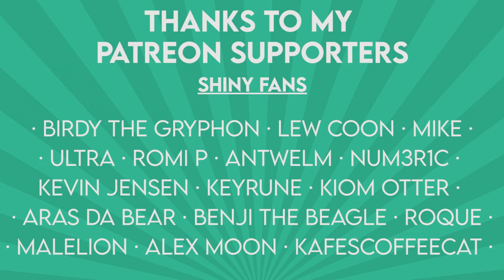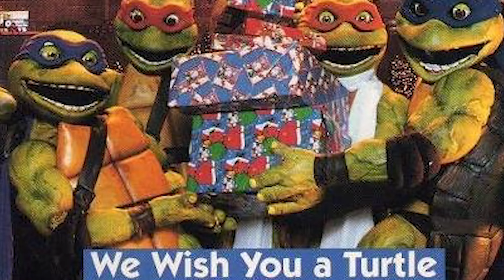Furry Christmas Specials RANKED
The Christmas TV special. They appear briefly in December then get largely forgotten about the rest of the year. Some are cult classics, some are predictable, cringey even, and some are pretty furry too!
In this episode we take a look at some of the best and also the worst Furry Christmas specials and rank them as to whether they are the sort of thing that'd be in your stocking, or deserve to be drop kicked to the kerb by santa.
Agree or disagree? Let us know below. What specials did we miss? Tell us too

🐻 Yay Bears merchandise on sale now!!! 🐻 Visit: shadowraccoon.creator-spring.com to check it out!

⭐⭐⭐This channel is kindly supported by my Patreons
Birdy the Gryphon
Ultra
Lew The Raccoon
DieselBear
Beeton
Deiku Panda
TigerFang
Beastly Drohan
Kevin Jensen
Nate Green
Fuse
Reiter Phan
MikeYuuma
Roque Mapache
Keyrune
Huskywolfy
MaleLion
ArasDaBear
Foxleigh
Hermux
Alex Moon
Kiom Otter
Antwelm
Benji The Beagle
Pan Pan Panda
KafesCoffeeCat
NUM3R1C